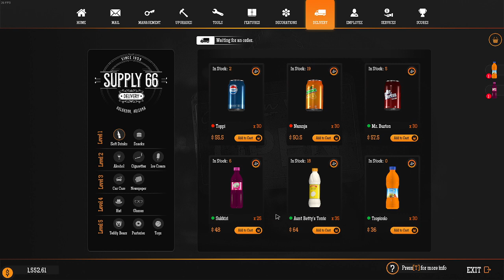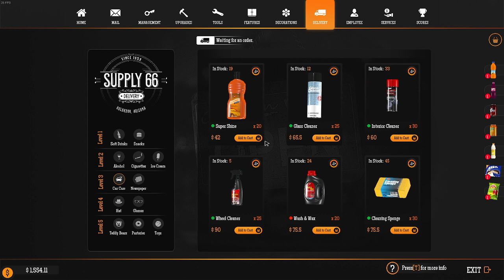gas station simulator #8